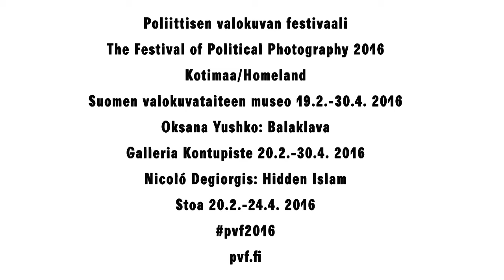PVF2016: Danila Tkachenko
Photographer Danila Tkachenko, interviewed at The Festival of Political Photography 2016 in Helsinki, Finland. (Choose English / Finnish subtitles from the toolbar!)

With the photo series ‘Escape’ (2014), Danila Tkachenko portrays people who live alone in the forests of Russia and Ukraine. The men in the pictures have consciously chosen a life outside society and, ultimately, lost their social identity. Some sought solitude for family reasons. Some had problems with the authorities.

The entire project took three years to complete, and Tkachenko visited several areas in pursuit of his quest, from the Altai region to the Ural Mountains. He did groundwork for almost a full year to find people living in seclusion. He tried to trace people with the aid of local media and authorities.

Valokuvaaja Danila Tkachenkon haastattelu Poliittisen valokuvan festivaalilla 2016.

Danila Tkachenko (s. 1989) on kuvannut sarjassaan Escape (Pako) (2014) Venäjän ja Ukrainan metsissä yksin asuvia ihmisiä. Miehet ovat valinneet elämän yhteiskunnan ulkopuolella ja lopulta menettäneet sosiaalisen identiteettinsä. Joillakin erakoitumiseen johtivat perhesyyt, toisilla ongelmat viranomaisten kanssa.

Kuvausprojekti kesti kolme vuotta ja Tkachenko etsi ihmisiä Altain alueelta aina Uralin vuoristoon asti. Taustatyötä erakoituneiden ihmisten löytämiseksi Danila teki noin vuoden. Hän jäljitti ihmisiä paikallisen median ja viranomaisten avulla.